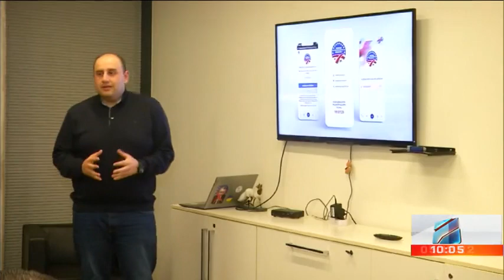კურიერი 10 საათზე-2022.12.05